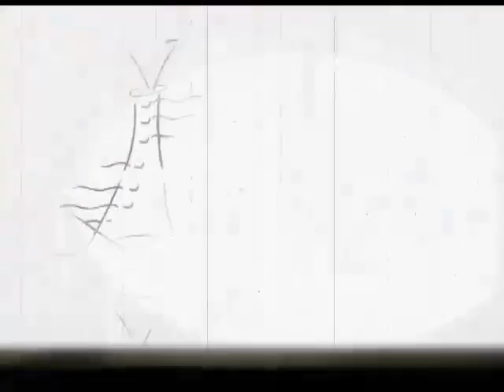A la Festa - Alfarrasí - Entrà de moros i cristians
Entrà de moros i cristians d'Alfarrasí.
Producido por Hijas de Berna.